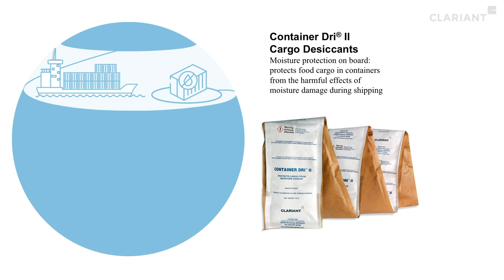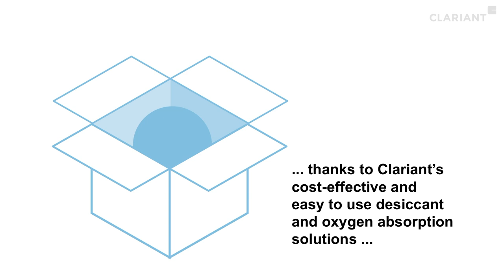Learn how desiccants and oxygen absorbers can help safeguard foods from farm to market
PROTECT SHIPPED AND PACKAGED FOODS FROM MOISTURE OR OXYGEN Our cost-effective and easy to use desiccant and oxygen absorber solutions help extend shelf life and protect precious foods from oxidation or moisture damage. Container Dri® II Cargo Desiccants - Moisture protection on board: protects food cargo in containers from the harmful effects of moisture damage during shipping Oxy-Guard™ Oxygen Absorbers Keeping your packaged foods in excellent form: by absorbing oxygen and preventing the conditions that cause mold, microbial growth and rancidity Desi Pak® Desiccants Protection from the inside – a natural,  sustainable, bentonite clay desiccant adsorbs moisture keeping packaged foods dry, a great alternative to silica gel desiccants